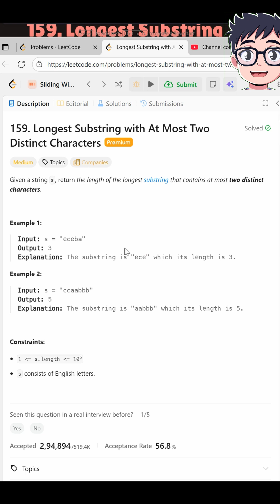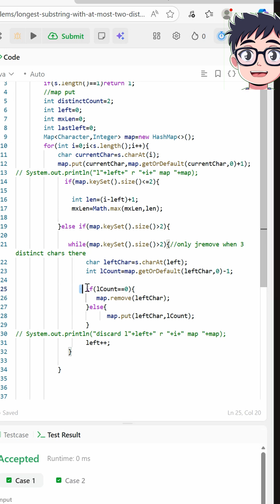159 longest substring that contains at most two distinct characters leetcode solution|sliding window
159 longest substring that contains at most two distinct characters leetcode solution|sliding window
Your goals deserve more than random study sessions. Get tailored mentorship, focused tips, and the roadmap you need. Join Sharda Learning Center today